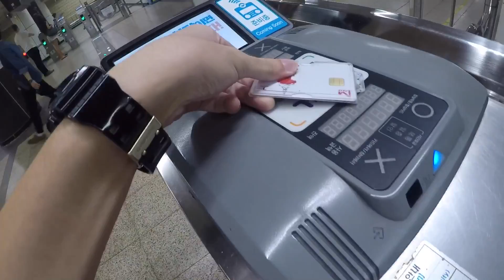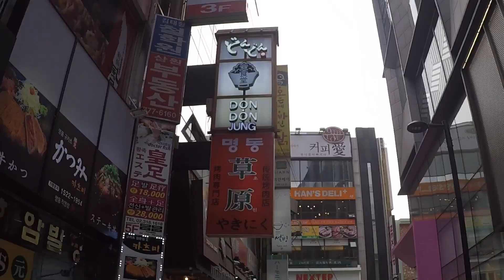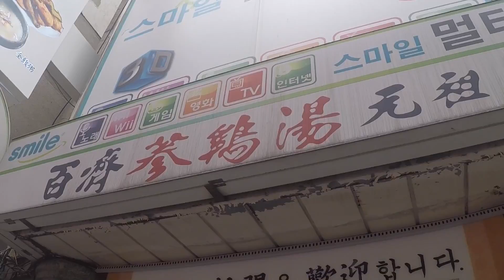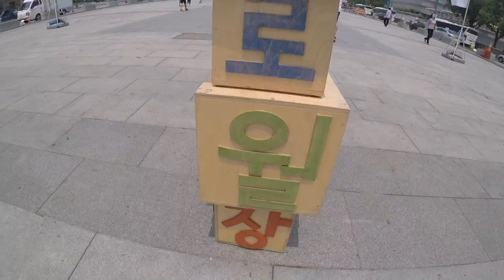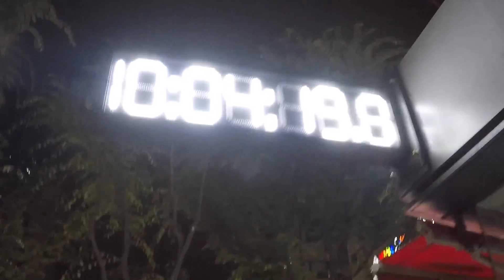Seoul Korea Trip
Seoul Korea 4day 3night trip,
Capture by GoPro hero 5,